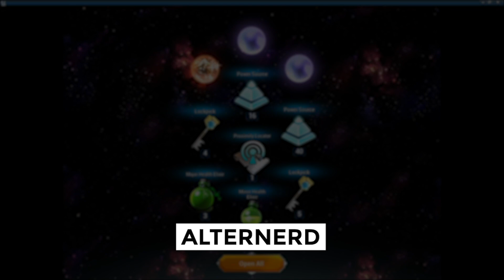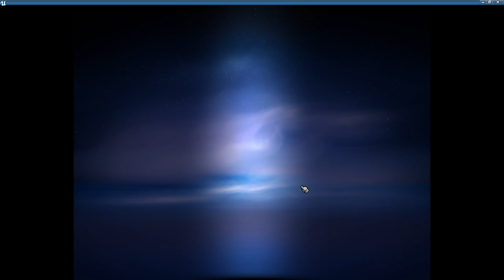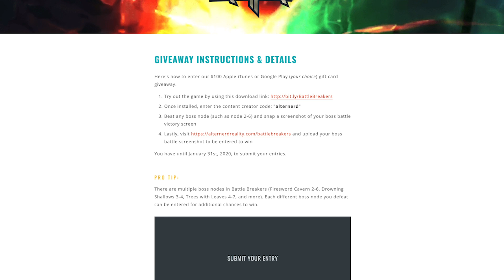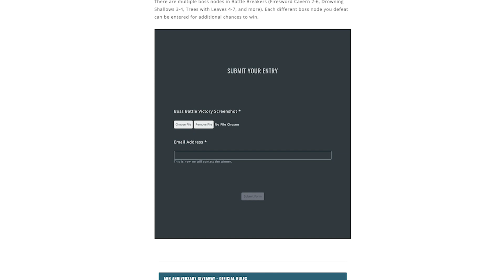Best New Idle Game for 2020? - Battle Breakers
We're giving away (1) $100 Apple iTunes of Google Play (winner's choice) gift card.

• Once installed, enter the content creator code: "alternerd"
• Beat any boss node (such as node 2-6) and snap a screenshot of your boss battle victory screen
and upload your boss battle screenshot to be entered to win

You have until January 31st, 2020, to submit your entries.

PRO TIP: There are multiple boss nodes in Battle Breakers (Firesword Cavern 2-6, Drowning Shallows 3-4, Trees with Leaves 4-7, and more). Each different boss node you defeat can be entered for additional chances to win.